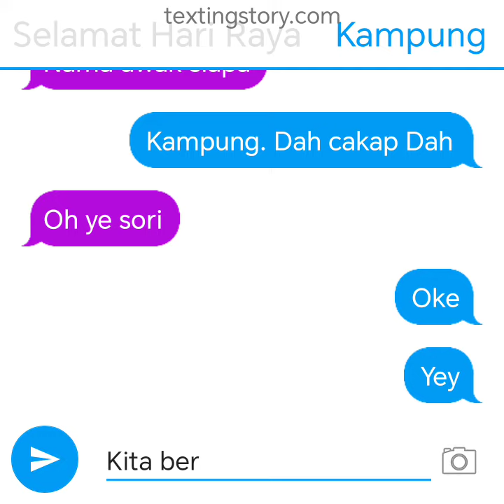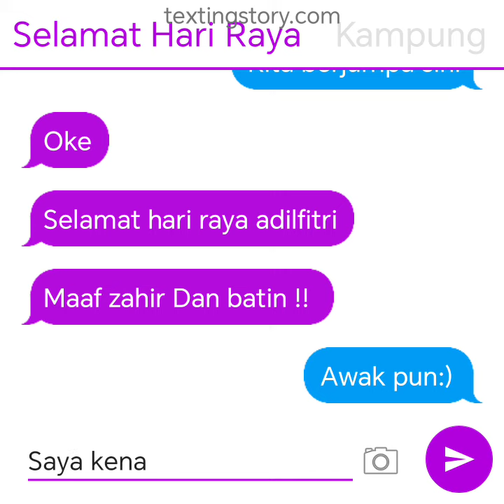When selamat hari raya go's to kampung